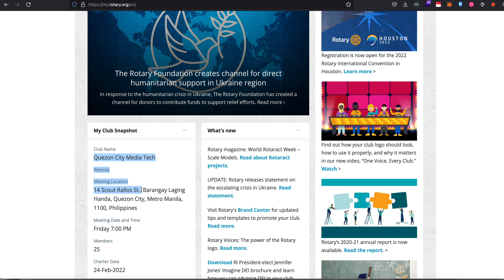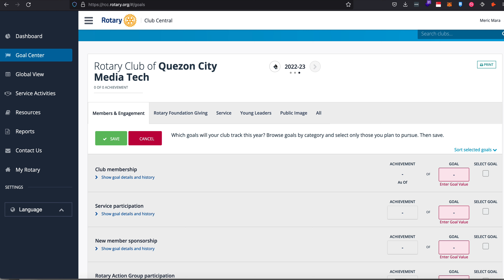RCC Error- Club Not Found